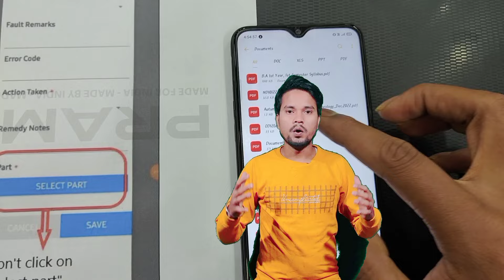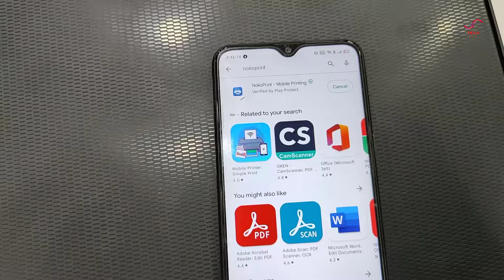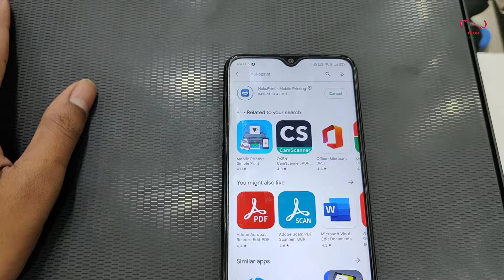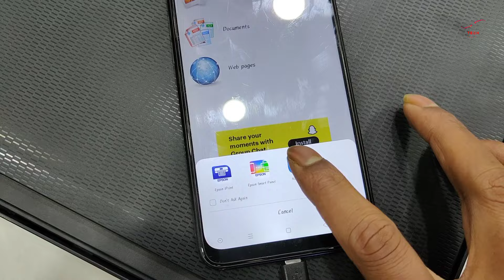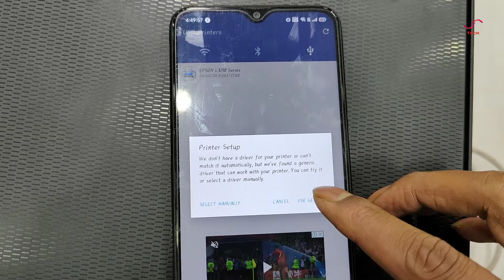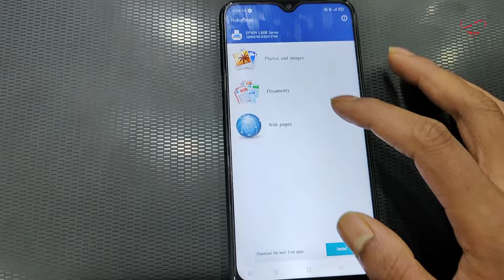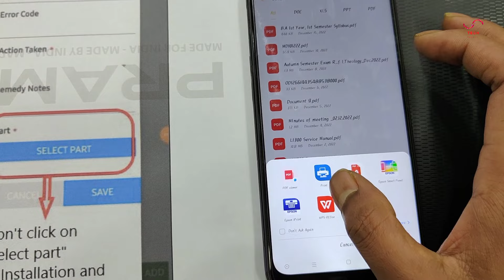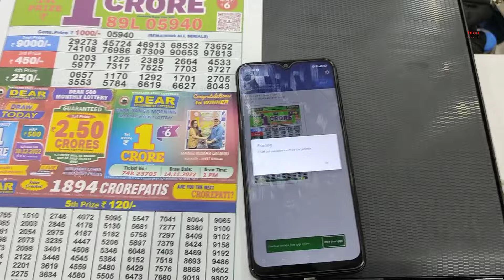Epson L3210 How To Print From Mobile | Epson L3210 Mobile Se Print Kaise Nikale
You can easily print out all photo documents from Epson L3210 printer by connecting mobile
1.Epson EcoTank L3210 A4 All-in-One Ink Tank Printer
Friends, if you like the video then please give a like and comment to let us know how you like the video and if you are new to my channel then please subscribe the channel because I upload many help full videos for you in this channel.
       Thanks a lot for watching full video